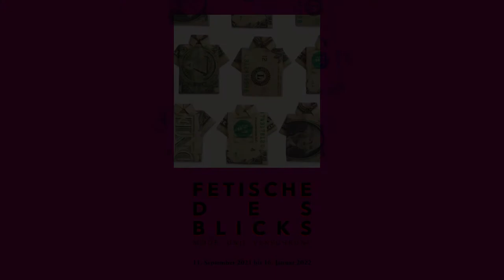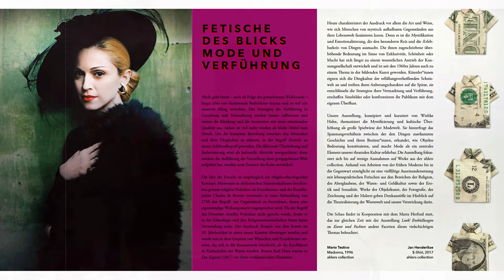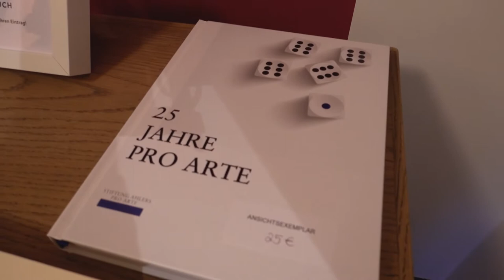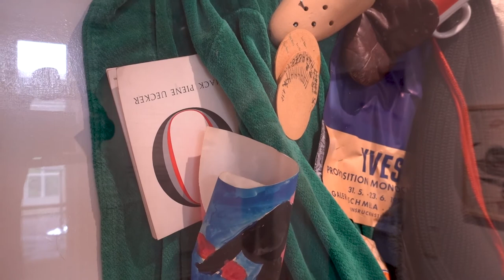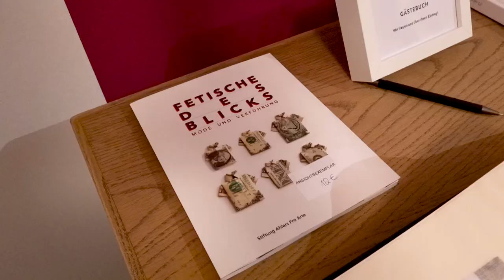Eröffnung der Ausstellung / Exhibition opening "Fetische des Blicks. Mode und Verführung"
Das Video dokumentiert die Eröffnung der Ausstellung „Fetische des Blicks: Mode und Verführung“ in der Stiftung Ahlers Pro Arte in Herford-Elverdissen am 10. September 2021. Nach Grußwörtern von  Dr. Christian Torner (Geschäftsführer der Stiftung und Kurator der ahlers collection) und Dr. Stella Ahlers (Vorstandsvorsitzende der Ahlers AG) führt Gastkuratorin Wiebke Hahn in das Konzept der Ausstellung ein, die noch bis zum 16. Januar 2022 gezeigt wird.

Über die Ausstellung:
„Kleider machen Leute“ – dieses Sprichwort ist uns aus der 1874 erschienenen Novelle von Gottfried Keller bekannt, doch es ist viel älter und wurde bereits im 16. Jahrhundert verwendet. Auch heute noch hat es Geltung, wenngleich aufgrund der erstaunlichen Vielfalt verschiedenster gleichzeitig auftretender Modeströmungen und „Styles“ nur noch in eingeschränktem Maße.

Doch Mode ‚macht‘ noch viel mehr. Sie kann zum Träger von Emotionen und Bedeutungen werden, sie kann „Statement“ sein, sie kann Identität stiften, Rollenverständnisse prägen oder aufweichen. Für manche wird sie gar zum Objekt höchster Begierde – etwa wenn in limitierter Auflage hergestellte, von Stars der Musik- oder Sportszene getragene und auf diese Weise veredelte Sneakers Höchstpreise auf Auktionen erzielen.

Die Modeindustrie hat sich dieses Potential zunutze gemacht, um die Marktstellung und damit die Umsätze ihrer Labels zu erhöhen. Im Laufe des 20. Jahrhunderts, insbesondere seit den 1960er Jahren, hat sich die bildende Kunst kritisch mit dieser Entwicklung auseinandergesetzt. In der ahlers collection befinden sich zahlreiche Werke, die auf den ersten Blick – manche erst bei näherer Betrachtung – in diesen Kontext gehören. Wiebke Hahn hat diese Bestände gesichtet, geordnet und zu der Ausstellung „Fetische des Blicks: Mode und Verführung“ zusammengestellt. Zu den Exponaten zählen museale Werke von Ernst Ludwig Kirchner, Andy Warhol, Joseph Beuys, Hermann Nitsch, Dieter Roth, Daniel Spoerri und anderen wichtigen Künstlern des 20. Jahrhunderts.

Zeitgleich beleuchtet das Marta Herford mit der Ausstellung „Look! Enthüllungen zu Kunst und Fashion“ andere Facetten dieses vielschichtigen Themas. Beide Institutionen setzen damit gemeinsam einen Schwerpunkt, der für die gesamte Region Ostwestfalen mit ihrer langen Tradition der Bekleidungsindustrie von besonderer Bedeutung ist, und der vor dem Hintergrund der Diskussion um Nachhaltigkeit und faire Produktionsbedingungen zugleich hochaktuell ist.